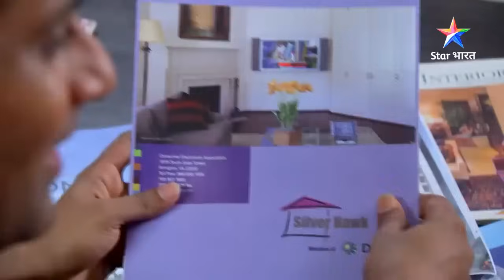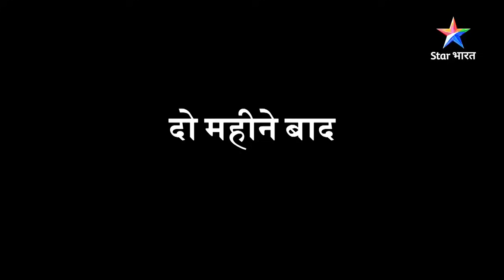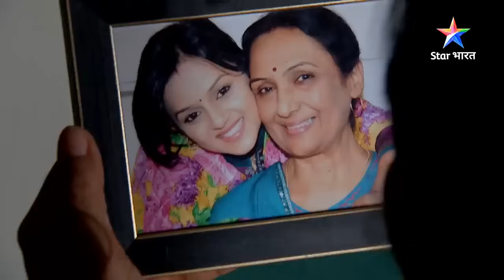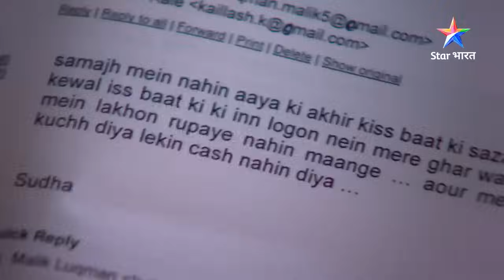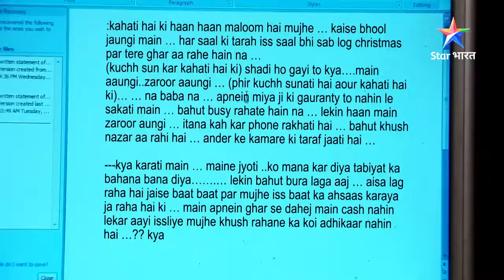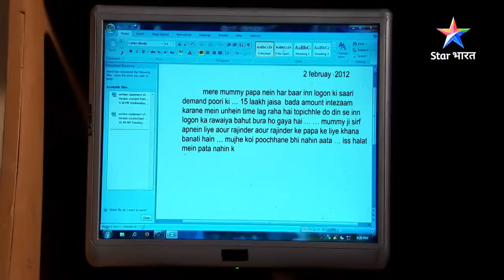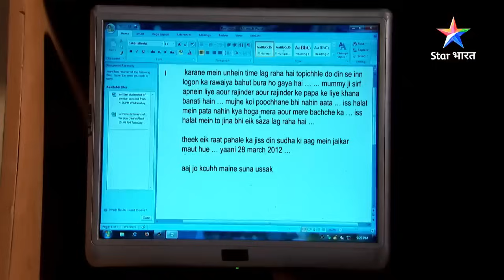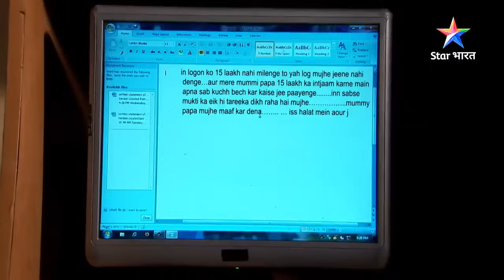SAVDHAAN INDIA - 100 DIN 100 FIGHT BACKS | Dahej se judi ek aur dil dehla denewali vaardaat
Show Name : SAVDHAAN INDIA - 100 DIN 100 FIGHT BACKS

SAVDHAAN INDIA - 100 DIN 100 FIGHT BACKS | Dahej se judi ek aur dil dehla denewali vaardaat | सावधान इंडिया | FULL EPISODE